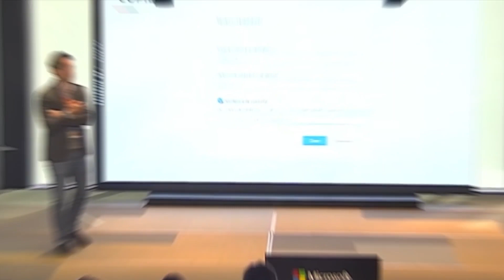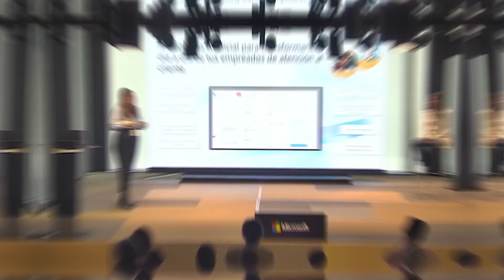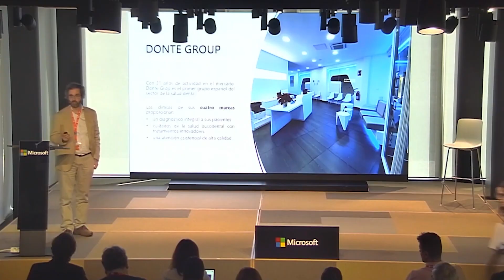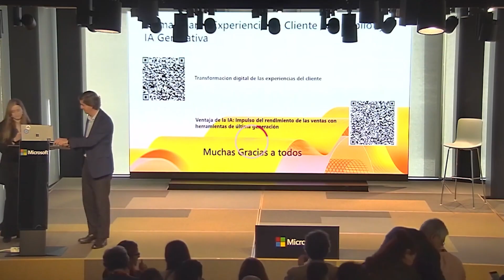Microsoft Discovery Day | Reimaginar la Experiencia de Cliente con Copilot e IA Generativa